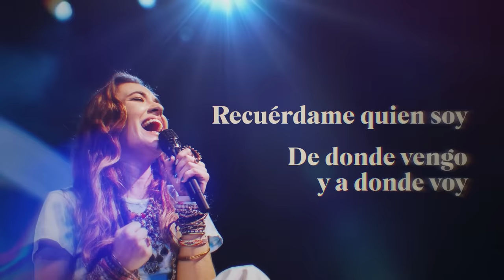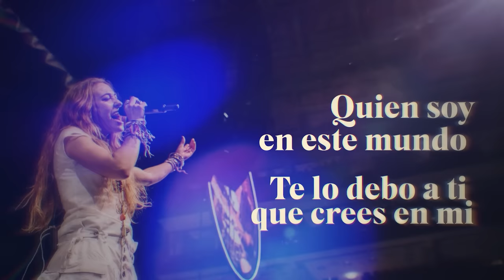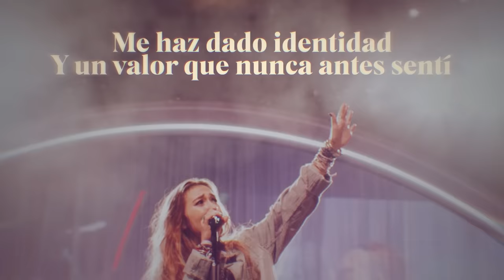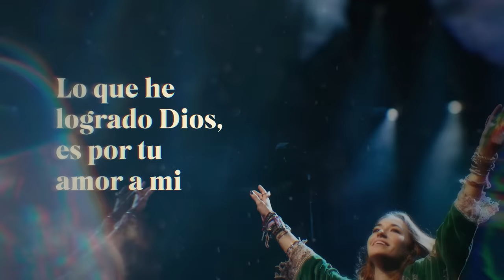Lauren Daigle - Tú Dices (Lyric Video)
Vídeo lírico oficial de “Tú Dices” por Lauren Daigle

Lyrics:
“No eres suficiente” en mi mente
Escucho al despertar
Mis inseguridades me refrenan
De poder amar
Recuérdame quien soy
De donde vengo y a donde voy
Mi vida es un libro culminado
En interrogación
Ooh oh

Me amas con pasión, que me cuesta sentir
Crees que fuerte soy, cuando no puedo seguir
Dices que jamás, tu amor se alejará
Y por un momento yo, olvido de quien soy
Creyéndote
Yo te creeré
Lo que dices de mi
Te creeré

Quien soy en este mundo
Te lo debo a ti que crees en mi
Me haz dado identidad
Y un valor que nunca antes sentí
Ooh oh

Crees que fuerte soy, cuando no puedo seguir 25. Dices que jamás, tu amor se alejará
Creyéndote
Yo te creeré
Te creeré

Todo lo que soy lo traigo y te lo debo solo a Ti
Lo que he logrado Dios, es por tu amor a mi
Ooh oh

Crees que fuerte soy, cuando no puedo seguir 36. Dices que jamás, tu amor se alejará
Creyéndote
Yo te creeré
Te creeré
Te creeré
Yo te creeré
Te creeré